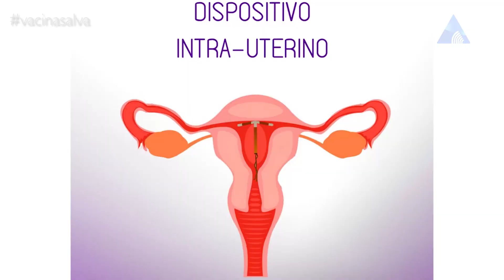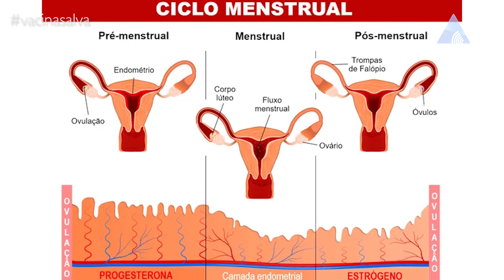VIDA SAUDÁVEL PERIMENOPAUSA